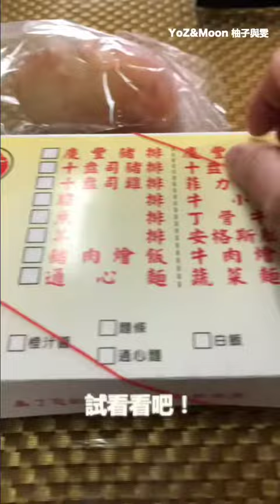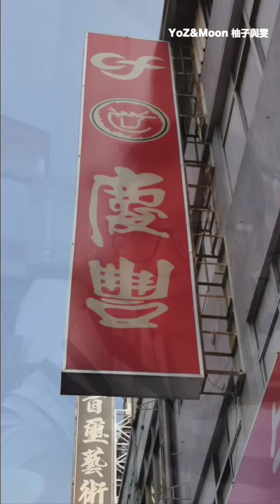彰化市民的共同回憶，慶豐牛排，外帶體驗，彰化人日常，肉大塊，麵條好吃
身為彰化人，都會知道的牛排館
每次去都是人擠人

索性小雯這次就外帶

讓身為在地彰化人的柚子第一次
吃到了慶豐牛排